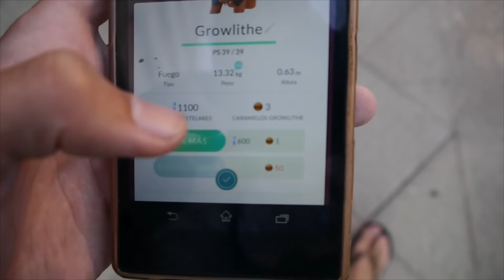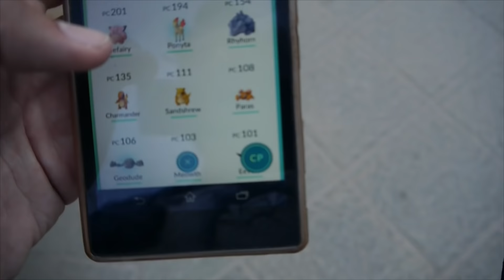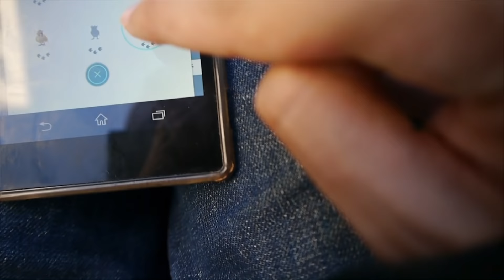CURIOSIDADES Y POKEMON NUEVOS | Pokemon Go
Like si quieres que venza a Alejandro YT! Acordaros de lo del tema! Twitterar con el Hastah AlmeríaMurciayGranadasomosLF2 y darle RT al tweet mio